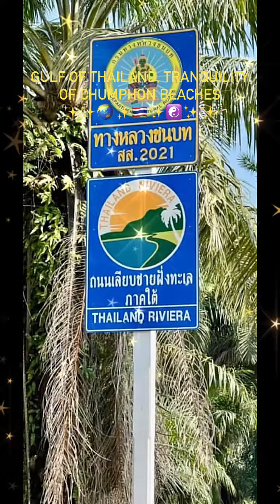Gulf of Thailand, tranquility of Chumphon beaches ✨🌏✨🇹🇭✨☯️✨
Facebookpages:

DD-PROPERTY-THAILAND
Tawan Property